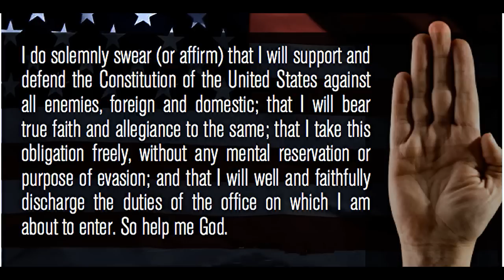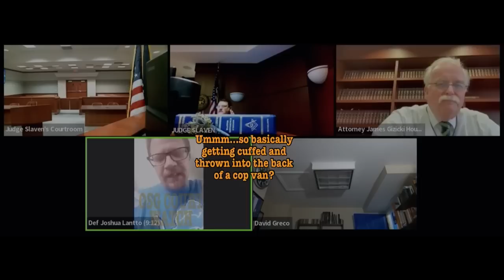Frauditor Broken Teeth Josh Smarts off to the Wrong Judge: HAHAHA!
The lad's life is tumbling downhill & he can't seem to help himself, rather sad!